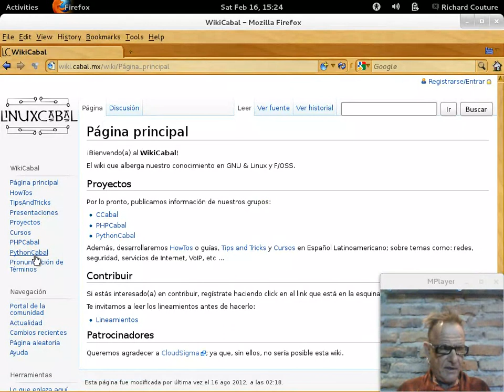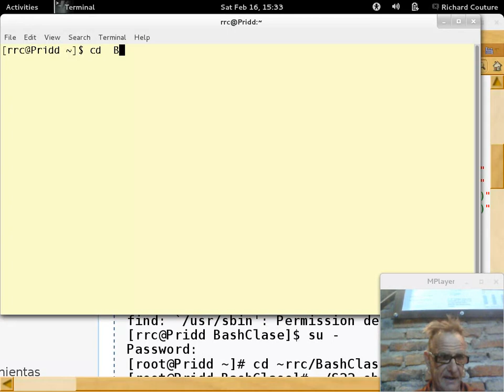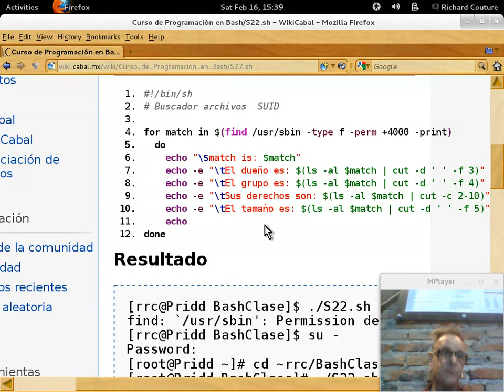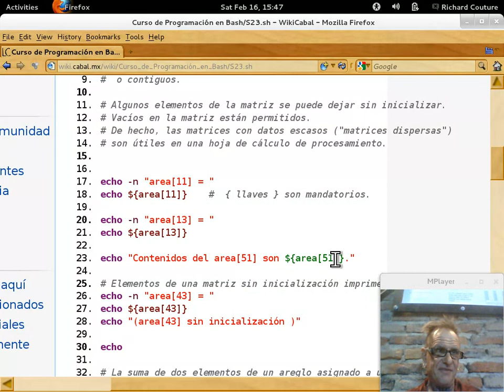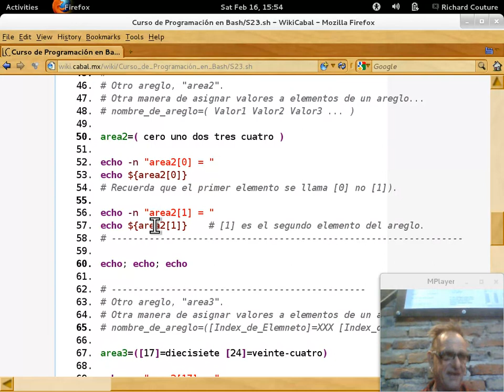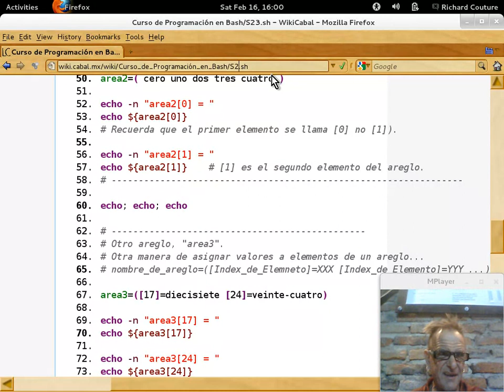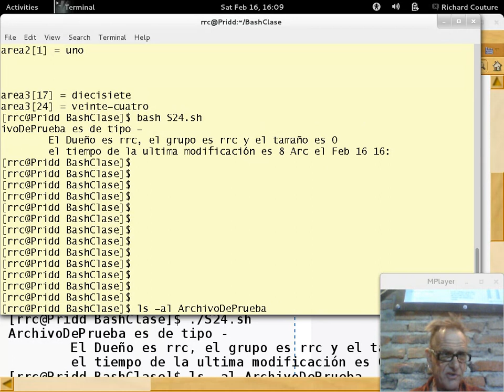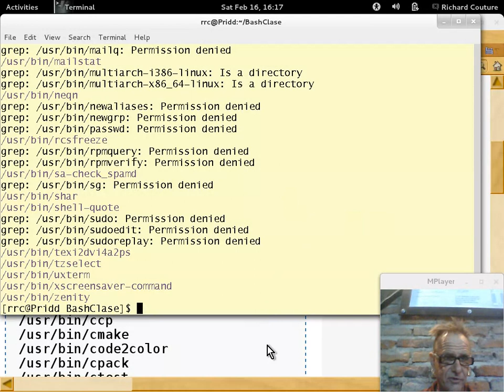Programación en Bash - Capítulo 7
Curso de programación en bash impartido por Richard Couture el 16 de Febrero 2013 en las instalaciónes de LinuxCabal en Guadalajara, Jalisco MX.